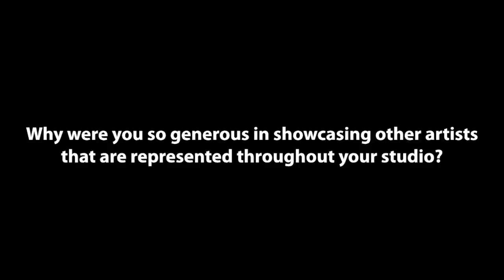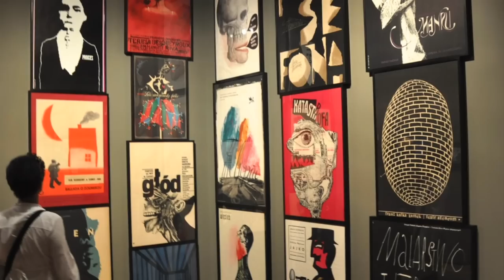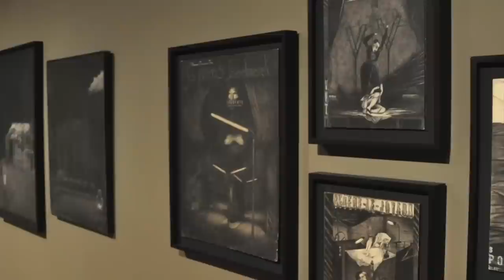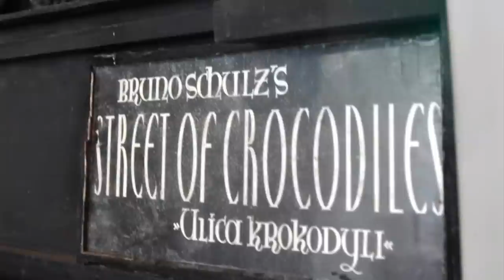The Quay Brothers Interview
The Brothers Quay discuss their retrospective at MoMA.